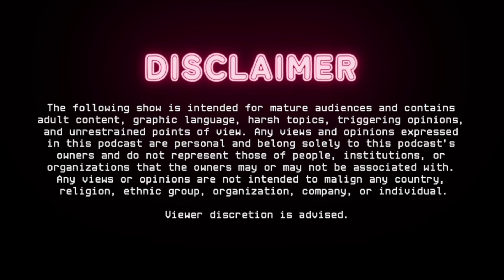Japanese Student Visits a Hood in Brooklyn New York 日本人留学生の初ニューヨーク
⛩️Musume Links⛩️

👷🏻‍♂️STAFF👷🏽‍♂️
Producers / Writers / Hosts

Artworks / Visuals / Audio / Post prod. / Edits
DJ 5DucK, Felipe Smith

Music
DJ 5DucK - The NANI (Cringe Musume Theme)

Background Artwork
Amagi Art

Elements & Sources
Junior’s
Naked Woman Shooting Video
Instagram: ABC7 via Hollywood Unlocked

PR / Social Media担当
空

Live Tech Operator
空